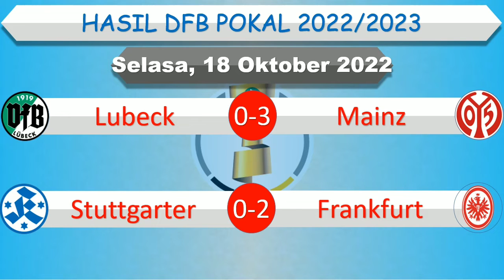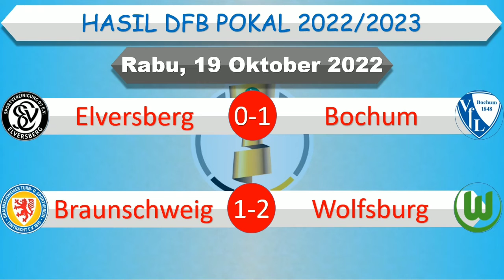Hasil DFB Pokal 2022 Tadi Malam │ Piala Liga Jerman │ Hoffenheim vs Schalke │ Leipzig vs Hamburg │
Hasil DFB Pokal 2022 Tadi Malam

Lubeck 0-3 Mainz
Stuttgarter 0-2 Frankfurt
Mannheim 0-1 Nurnberg
Leipzig 4-0 Hamburg

Elversberg 0-1 Bochum
Braunschweig 1-2 Wolfsburg
Hoffenheim 5-1 Schalke
Darmstardt 2-1 Gladbach